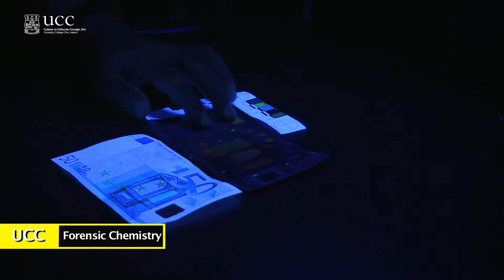Chemistry at UCC - Crime Scene Investigation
The School of Chemistry is one of the largest, most dynamic centres of
scientific scholarship in Ireland with a focus on excellence in both
education and research. The strength and diversity of our undergraduate
degree programmes attracts a large cohort of talented students to study
the Chemical Sciences at UCC, including students from as far away as the
USA and China. The breadth and vitality of our research includes the
interdisciplinary fields of pharmaceutical chemistry, materials
science/nanotechnology, and environmental chemistry, as well as the
traditional core disciplines of inorganic, organic, physical, and
analytical chemistry. These strengths, together with the international
reputation of many of our academic staff, draws a large number of
post-graduate students to UCC, from Ireland, Britain, Europe, and
further afield. Our research strengths also attracts many international
post-doctoral fellows and visiting scientists, making it a large,
cosmopolitan place for the advancement of science. Currently we train
about 60 undergraduates per year in Chemical Science degrees and our
Research School comprises about 100 people.